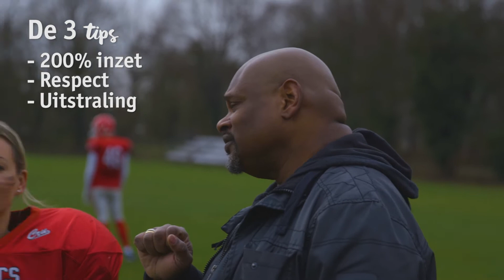INGRID OMRINGD DOOR GESPIERDE MANNEN | Fitte Vrienden #1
American Football is niet voor watjes! Gelukkig is Ingrid een stoere chick en weet ze wel raad met al die gespierde mannen. Toch…? In Fitte Vrienden test Ingrid om de twee weken een andere sport uit en gaat ze de uitdaging aan. Want bewegen is gezond én leuk! Kijk de komende weken naar Fitte Vrienden om erachter te komen welke sport bij jou past.

Vond je dit een leuke video? Geef dan een duimpje omhoog.

Leuk dat je hier op het kanaal van de VriendenLoterij bent. Elke maandag en vrijdag plaatsen we nieuwe video’s. Op woensdag doen we dat om de drie weken. Pak dus om 16.00 je tablet of telefoon of kruip achter je laptop om een nieuwe video met Mark, Ingrid of Diego te bekijken!

18+ Speel bewust